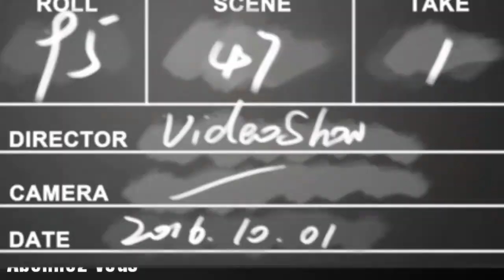Ilias Bulaid Bellator (AR) Spike Verchtersbazen